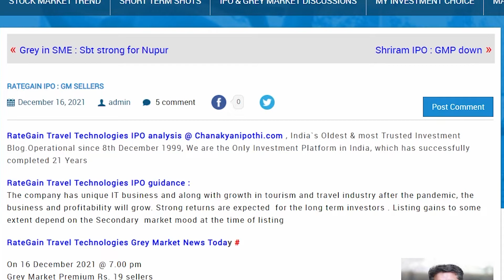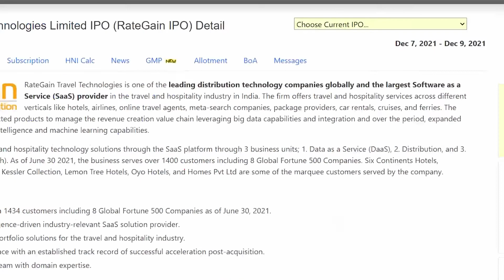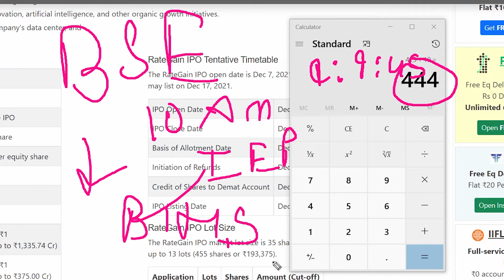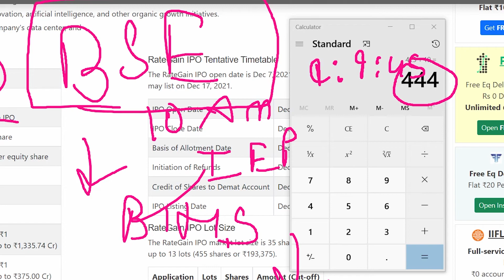Rategain ipo listing day strategy |rategain ipo hold or sell | rategain ipo gmp today